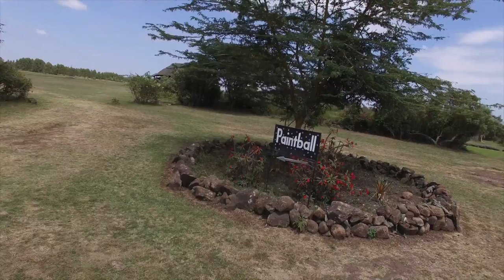Rolf's Place Promo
This is Rolf's Place, Ongata Rongai shot using DJI Phantom 3